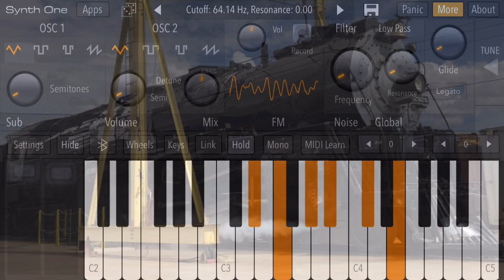ATSF 2926s whistle on synth one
I hope it’s close, I wanted it to sound like what it sounds when it’s blown all the way.